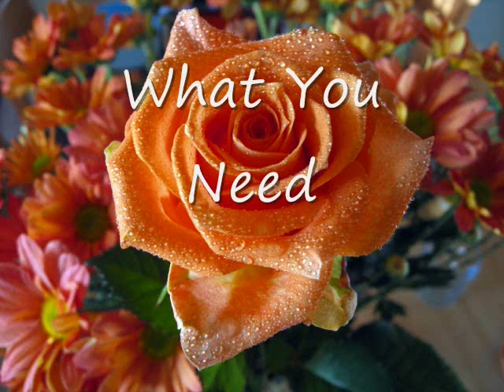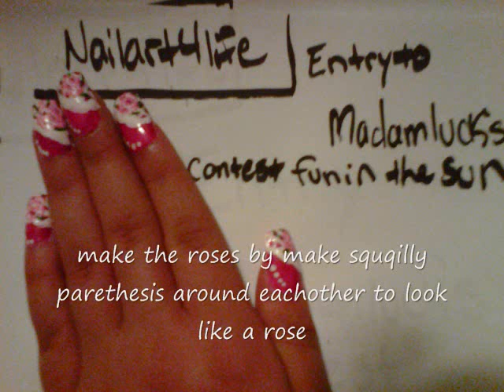Fun In the Sun Contest Entry- - Intermediate Level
contest entry to Madamluck's fun in the sun contest entry